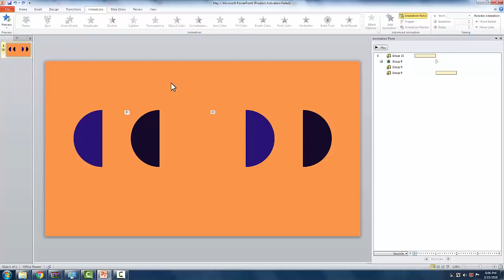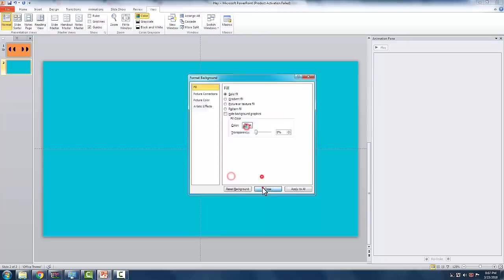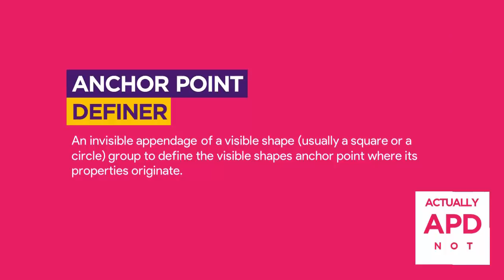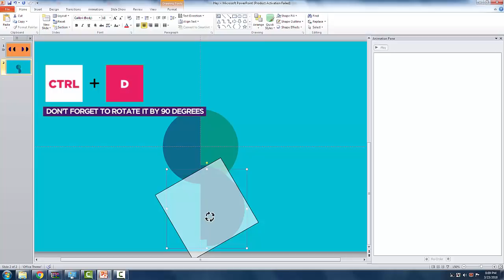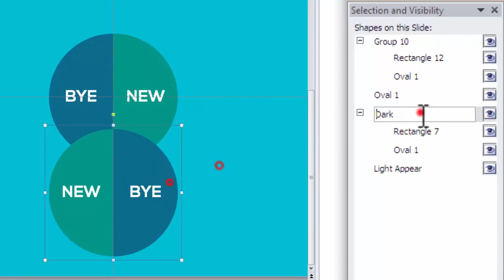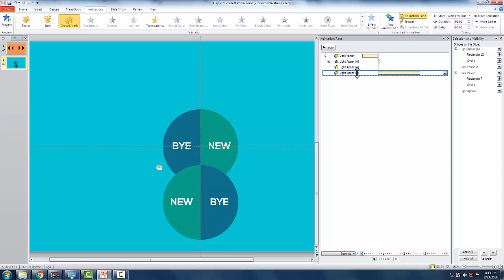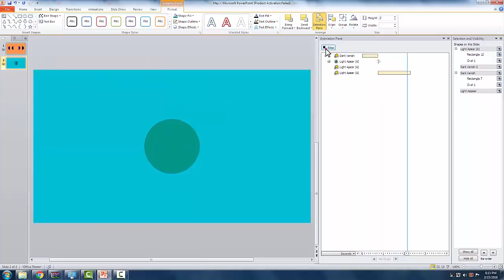Flat Sphere Rotation with Abhinav Rawal | PowerPoint Motion Graphics Tutorial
excuse me

EPIC COLLAB WITH ABHINAV RAWAL
We come up with the idea of creating 3D visuals w/o Morph :D

This is how you can pull up a flat rotating sphere with PowerPoint 2010 without using the Morph transition.